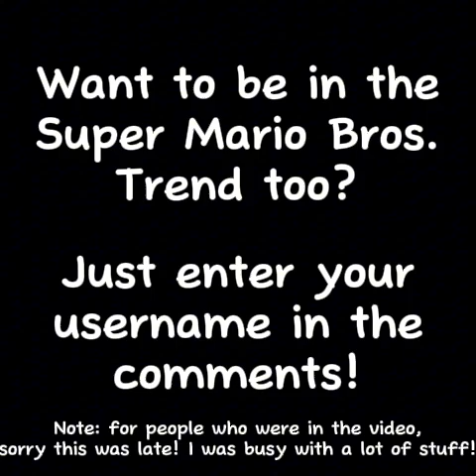The Super Mario Bros trend Complication 1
These people were featured in the video: ‎‎@HollowGirl135  ‎@dude10joyboy    ‎‎@Sammylogan10    ‎‎@RandomGuyTheGreat    ‎‎@Duckie657     ‎@bloxian.legend    ‎@bendyandtheinkmachinefan  ‎@JacobTomsem  ‎@TalhaSaeedSeven  ‎@Just_a_fr3ak  ‎‎@Farmingsimulator18806   .

OFFICIAL TAGS

Use nothingbuttyler in your videos or mention me, and I might comment on your video!

Sections
0:00 Intro
0:06 Alejandr4687
0:19 Plttesbear74
0:30 Angels2915
0:45 Noobtopro1234d5
0:59 Talh_4
1:17 Xander_123113
1:31 Kaxxn_92
1:46 Extra: alien_jeka
1:59 RandomGuy_TheGreat
2:12 Kdtrwksgopo
2:25 Bamy_sammy
2:35 gdrmnghjbfg
2:51 gdrmnghjbfg4
3:06 gdrmnghjbfg3
3:22 Outro